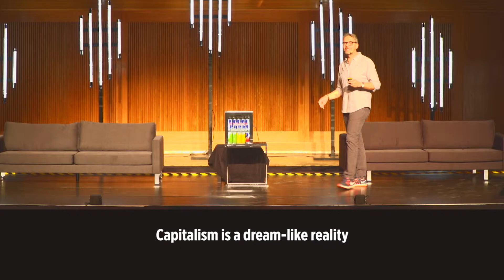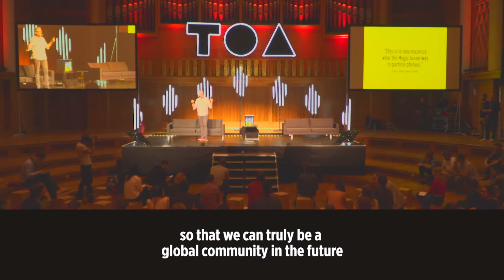Crowdfunding that really matters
Rodrigo Nino, CEO of Prodigy Networks talks about the most persuasive problem of our current system at TOA 2016.

TOA17 will take place July 11-14 in Berlin.